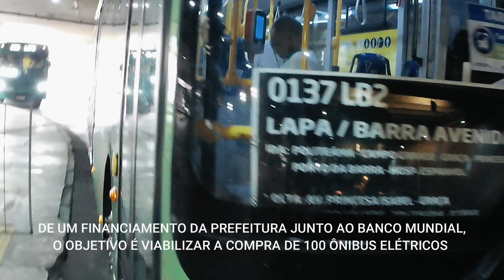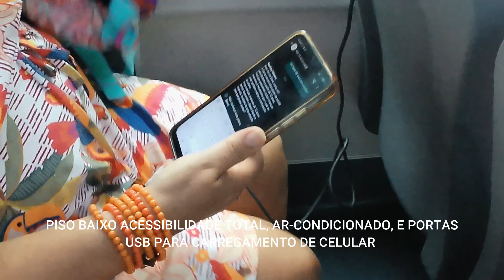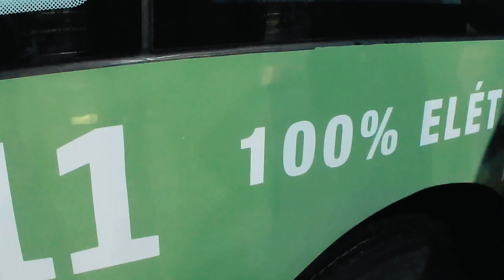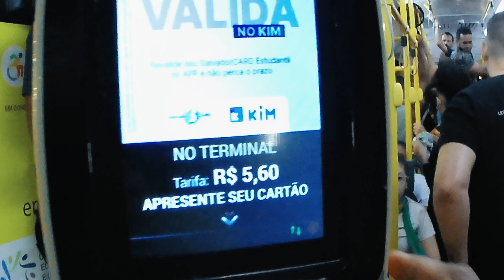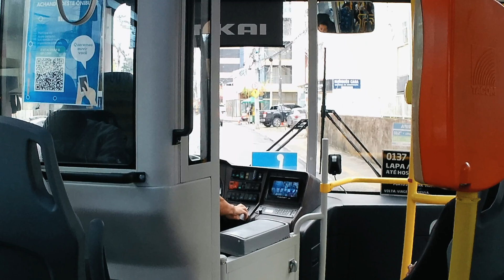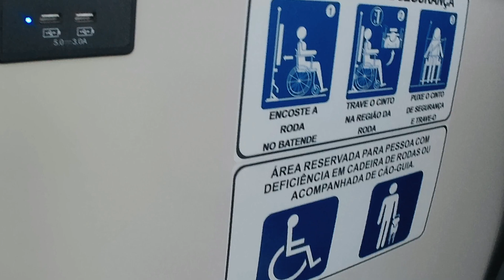FUI CONHECER O NOVO ÔNIBUS ELÉTRICO ANKAI CHINÊS EM TESTE, veja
Dois novos ônibus 100% elétricos começam a circular em Salvador na próxima segunda-feira (26). Os veículos irão operar de forma experimental nas linhas 0137 – Lapa x Barra Avenida e 1347 – Estação Pirajá x Pituba, do sistema de transporte convencional, e na linha B1 – Rodoviária x Pituba, do BRT Salvador.

Os testes avaliam o desempenho dos veículos elétricos tanto no transporte tradicional quanto no BRT. As informações coletadas durante o período serão utilizadas nos estudos que embasam a negociação de um financiamento da Prefeitura de Salvador junto ao Banco Mundial. O objetivo é viabilizar a compra de cerca de 100 ônibus elétricos para a capital baiana.

Atualmente, Salvador conta com oito ônibus elétricos em circulação. Os dois novos modelos foram cedidos pelas montadoras Ankai e Tevx Higer e irão operar por 30 dias. Segundo a Secretaria de Mobilidade (Semob), a iniciativa integra as ações de modernização da frota e redução dos impactos ambientais.